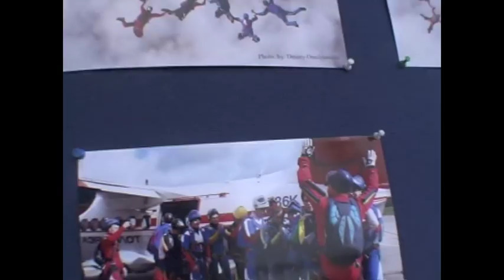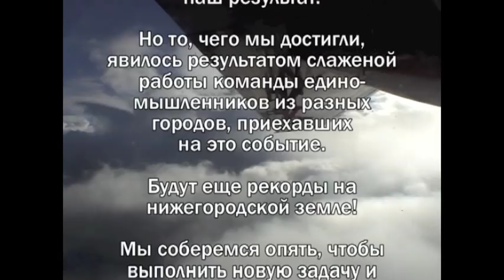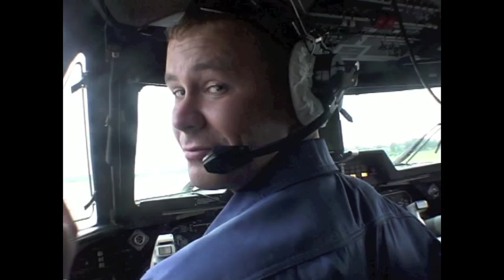Рекорд Поволжья 2006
Serge Davydov's film about event on DZ Istomino (NN region) in 2006. Skydive bigway formation.